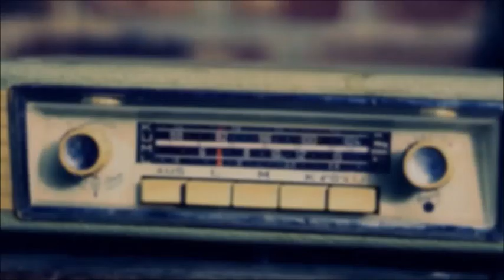［藤井聡］9/26収録分2 理念なき羊の皮を被った悪魔が日本を弱肉強食の社会に陥れる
引用：KBS京都　週刊クライテリオン・藤井聡のあるがままラジオ

パーソナリティ：藤井聡　京都大学大学院教授・表現者クライテリオン編集長

アシスタント　：吉田奈央

藤井教授のtwitter